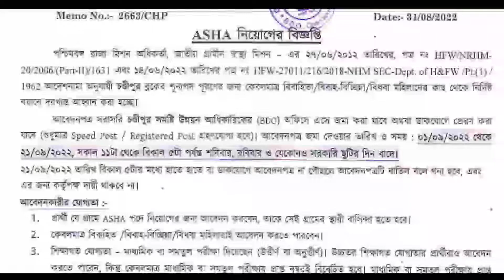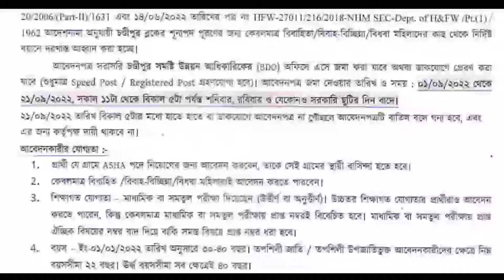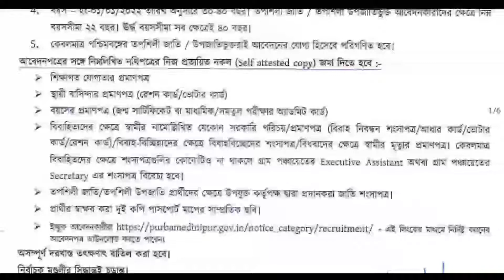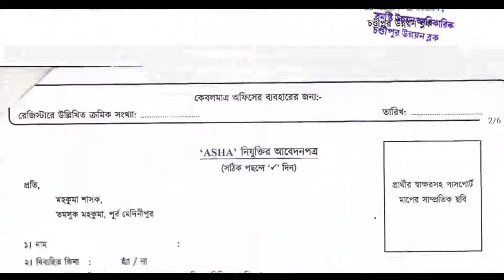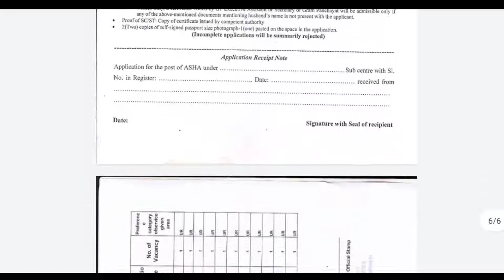Asha recruitment 2022 // West Bengal Asha karmi Job Update Apply Now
this is a new job notification about West Bengal Asha kormi recruitment. new recruitment notice has been public from the website. the application is ongoing for purba Medinipur district in West Bengal All The Eligible Candidate can apply for the post with the official application format.